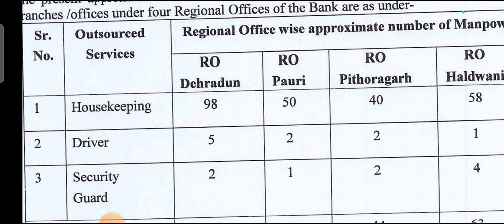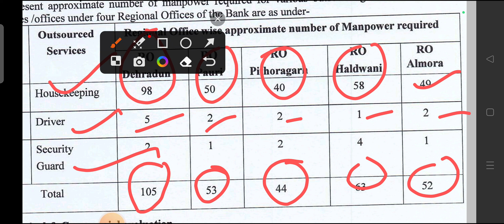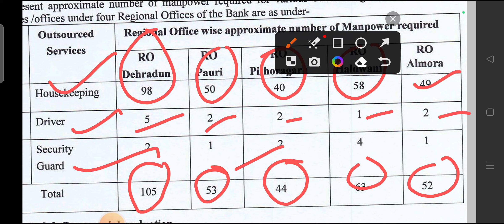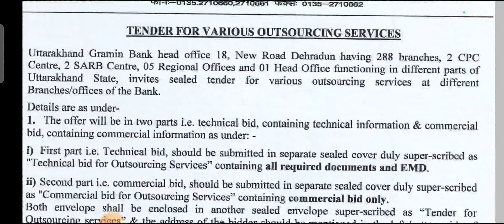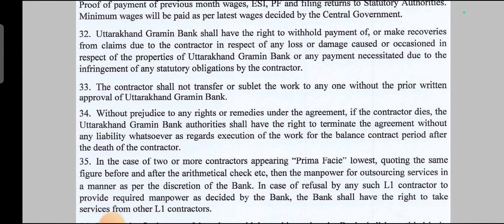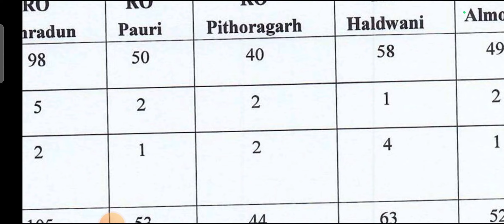Uttarakhand ग्रामीण बैंक भर्ती विज्ञापन ll सभी युवा वर्ग ध्यान से देखें ll Uttarakhand New Jobs 2023